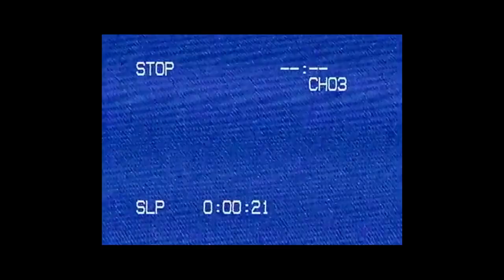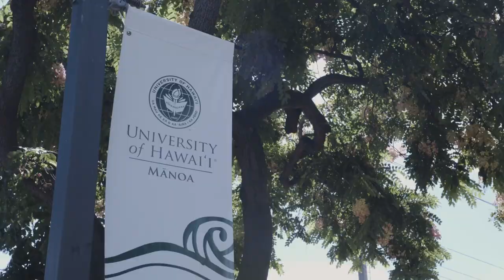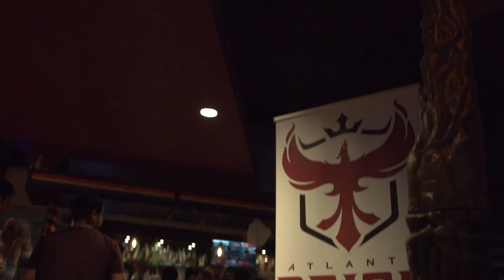BEATING THE ODDS! Atlanta Reign's Grand Finals Run | SEASON FINALE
In this season of the Overwatch League, Atlanta Reign managed beating the odds and expectations and continued to prove doubters wrong making a most impressive run in playoffs fighting all the way to a spectacular Grand Finals run.  A well deserved season to look back on all the hard work.

See you next season!  Thank you for all your loving support.